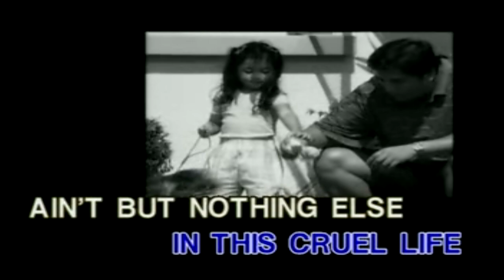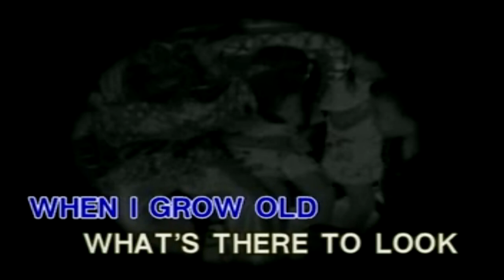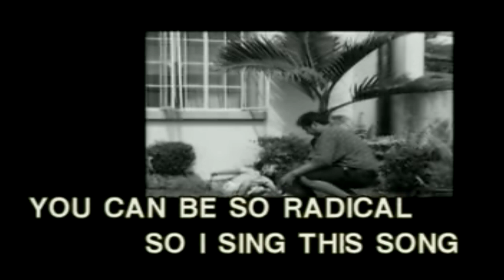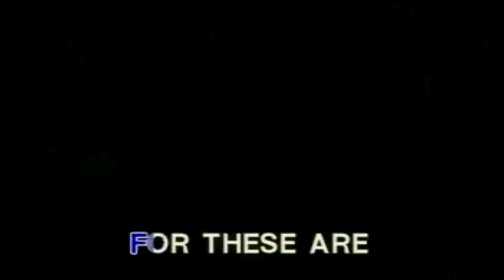NEXT IN LINE - KARAOKE - MINUS ONE - Arman KTV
WENCY CORNEJO
AFTER IMAGE
NEXT IN LINE
KARAOKE